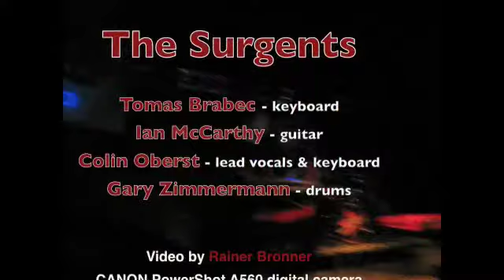The Surgents - The Show - Oct 24 2008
The Surgents alt rock band performing their song The Show.